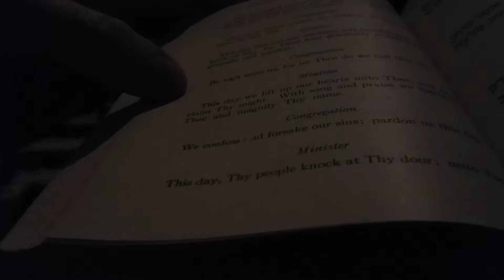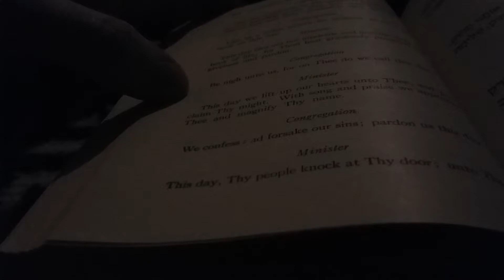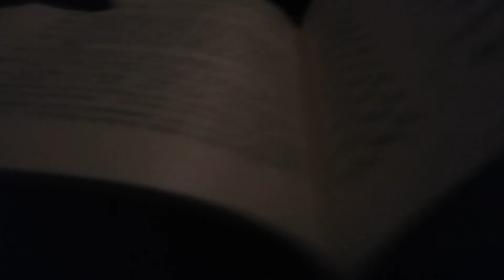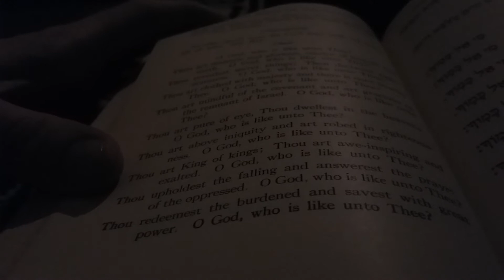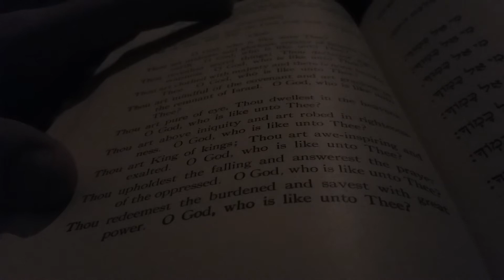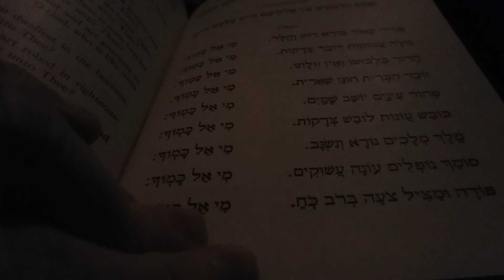Afternoon Service for the Day of Atonement F: Union Prayer Book II for Jewish Worship by the CCAR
This is my presentation of Afternoon Service for the Day of Atonement F: Union Prayer Book II for Jewish Worship by the Central Conference of American Rabbis.